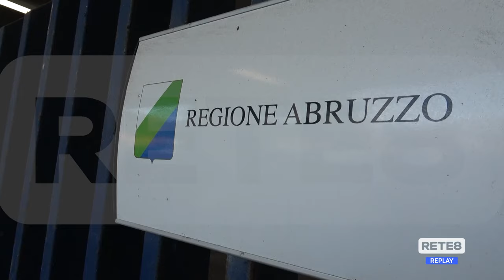Elezioni - Forza Italia: D’Amario il più votato